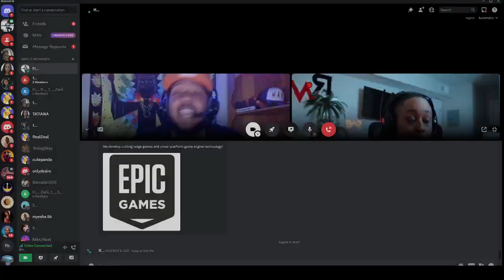KAI CENAT TAKES OVER NYC AND THEY ALL GOT ARE$$TED 😱